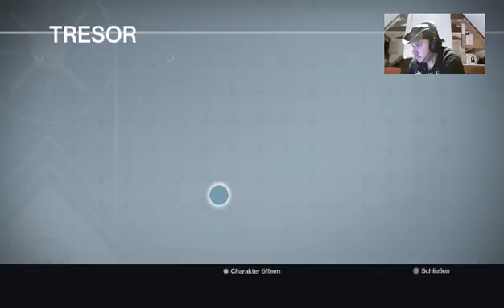(GER)Let's FAIL OSIRIS!!!! (Part 9)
Ein bisschen Osiris mit den guten Fincher23, als Auswechslung für Furious Fr0st den mit Skreyto und mir.